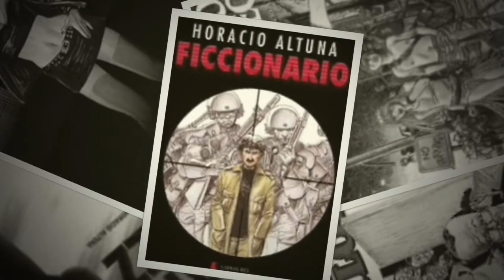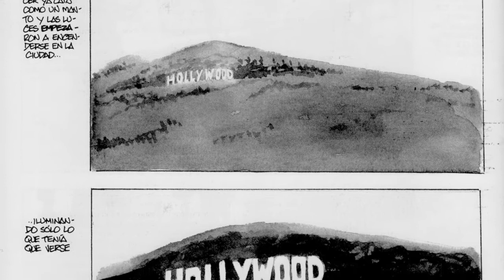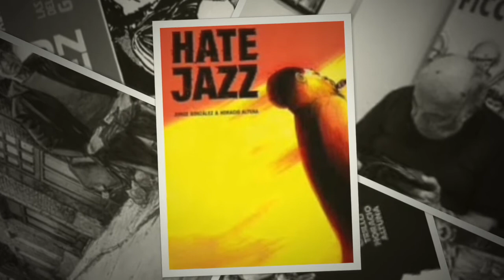Horacio Altuna en la Popular